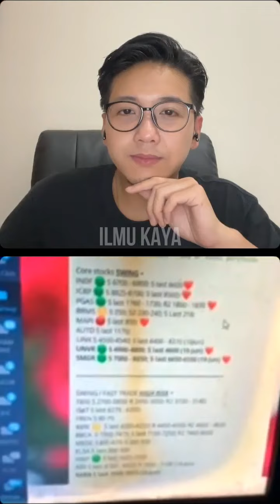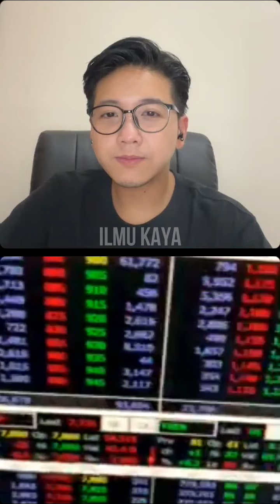#2 ARA ARB KEMBALI SIMETRIS, JADI SULTAN ATAU GEMBEL, SIAPKAN SISTEM TRADING TAHAN BANTING, HENDY S.